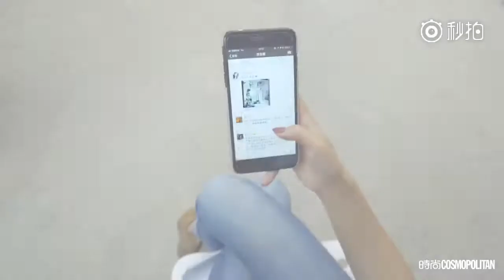[ENG SUB] 180516 TFBOYS 王俊凯 Karry Wang ✨ 时尚cosmos 王俊凯的甜蜜心意 Sweet Karry!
eng sub